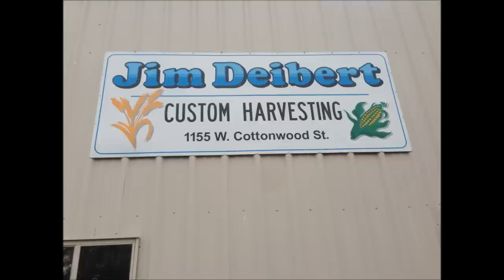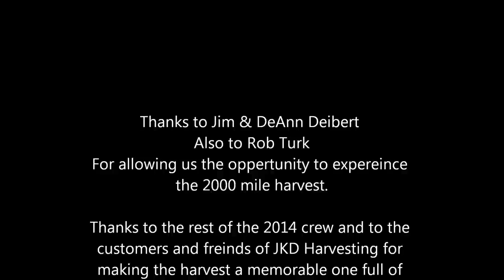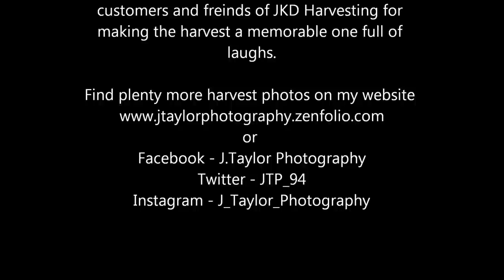JKD Harvesting 2014 - J.Taylor Photography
A video of some of the photos i took while working for Jim & DeAnn Deibert of JKD Harvesting.
I ran #5 peterbilt semi for the season